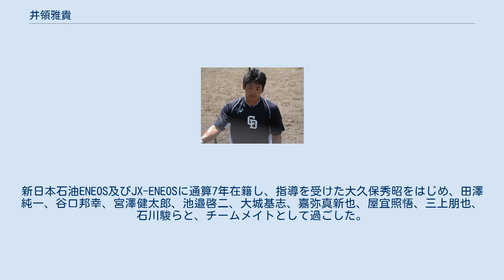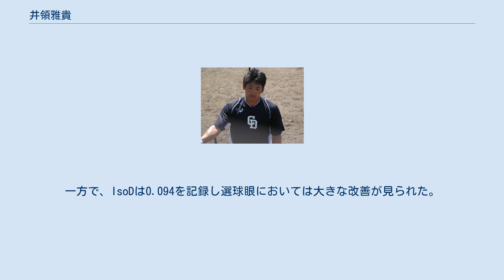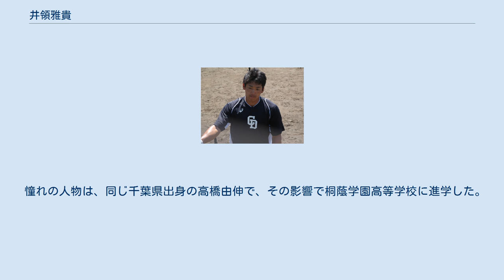井領雅貴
井領 雅貴（いりょう まさたか、1989年11月4日 - ）は、千葉県四街道市出身のプロ野球選手（外野手）。
右投左打。
 四街道市立栗山小学校と四街道市立四街道北中学校経て桐蔭学園高等学校に入学し硬式野球部で活動する。
1年春からベンチ入りするものの甲子園大会への出場はなくプロ志望届も提出しなかった。
高校時代の同学年にはラグビー選手の古賀太貴、仲宗根健太、滑川剛人がいる。
 高校卒業後は新日本石油ENEOSへ入社し野球部へ入部する。
入社1年目の第79回都市対抗野球大会で優勝を経験し、入社5年目には第83回都市対抗野球大会と第38回社会人野球日本選手権大会の両大会で優勝し、両大会で外野手部門の優秀選手賞を受賞し、社会人ベストナインにも初選出された。
入社6年目は第84回都市対抗野球大会で優勝し連覇を経験し、同大会で2年連続となる外野手部門の優秀選手賞を受賞した。
同年も2年連続で社会人ベストナインに選ばれた。
9月には、2014年仁川アジア大会の野球日本代表に選ばれ出場した。
新日本石油ENEOS及びJX-ENEOSに通算7年在籍し、指導を受けた大久保秀昭をはじめ、田澤純一、谷口邦幸、宮澤健太郎、池邉啓二、大城基志、嘉弥真新也、屋宜照悟、三上朋也、石川駿らと、チームメイトとして過ごした。
 2014年プロ野球ドラフト会議にて中日ドラゴンズから6位指名を受け入団。
JX-ENEOSでは、石川駿も中日から4位指名を受け、入団している。
 2015年は9試合の出場で無安打に終わった。
 2016年、9月に一軍に昇格した。
9月18日の東京ヤクルトスワローズ戦で「6番 左翼手」としてスタメン出場して2回表にプロ初安打を放った。
また9月27日の読売ジャイアンツ戦4回表にプロ初本塁打を記録するなど、13試合に出場した。
 2017年は前年を上回る22試合に出場した。
 2018年は一軍出場がなかった。
 2019年は初めて開幕を一軍で迎えたが、5月13日に登録抹消され、5月21日に風疹に罹っていたことが発表された。
5月29日に一軍登録された。
交流戦では故障の平田良介に代わり「1番 右翼手」としてほぼスタメン出場した。
6月12日にプロ入り初の猛打賞を記録した。
平田の復帰後は代打としてベンチ入りしていたが、8月に右脇腹を痛め登録抹消。
 2020年は自己最多となる79試合に出場し、主に代打として出場したものの打率は前年より大幅に悪化し.200だった。
一方で、IsoDは0.094を記録し選球眼においては大きな改善が見られた。
 遠投110メートルの強肩で、50メートル6秒2。
広角に打ち分けられる打者。
 プロで対戦したい投手に、JX-ENEOS時代の同僚だった三上朋也を挙げている。
 憧れの人物は、同じ千葉県出身の高橋由伸で、その影響で桐蔭学園高等学校に進学した。
 2018年のオフに岐阜県出身の一般女性と結婚したことを発表した。
 2021年5月25日、第1子の誕生を発表。